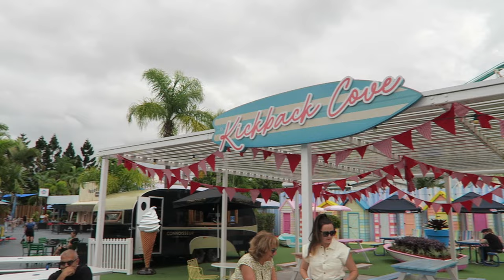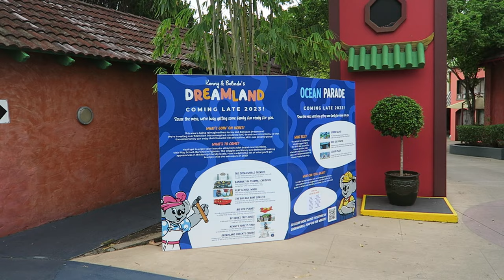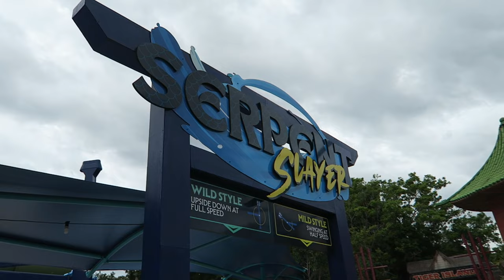Dreamworld Off-Ride Footage, Gold Coast Theme Park | Non-Copyright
Dreamworld is a large theme park in Gold Coast, Australia.  This park has a strong case as the most complete in the region.  It is the most ride-heavy park while also featuring an underrated zoo and a full-fledged water park in WhiteWater World.

0:00- Park Skyline
0:21- Park Entrance
0:35- Lego Store
0:44- Entry Plaza
0:52- Sky Voyager (Brogent Flying Theater)
1:23- Main Midway
1:43- Steel Taipan (Mack Multi-Launch Coaster)
4:39- SBNO Ride
4:47- Motocoaster (Intamin Motorbike Coaster)
6:07- Giant Drop (Intamin Drop Tower)
6:28- Main Street
6:39- Claw (Intamin Frisbee / Gyro Swing)
7:17- Ocean Parade
7:30- Tail Spin (Gerstlauer Sky Fly)
8:14- Shockwave (Zamperla Disko Coaster)
8:50- Gold Coaster (Arrow Multi-Looper)
10:31- WhiteWater World (Water Park)
11:12- Kenny & Belinda's Dreamland (Children's Area)
11:39- Escape Coaster (Vekoma Junior Inverted Coaster)
12:37- Candy Flyer (Zamperla Kite Flyer)
12:50- Belinda's Tree House (Play Area)
13:02- Bananas in Pyjamas Carousel (Merry-Go-Round)
13:17- Soaring Swing (Swings)
13:35- Serpent Slayer (Zamperla Air Race)
14:06- Dreamworld Dodgems (Bumper Cars)
14:29- Rocks
14:40- Dingos
15:05- Dingo Encounter
15:15- Emu
15:34- Vintage Cars (Antique Cars)
15:56- Crocodiles
16:08- Bilby Encounter
16:22- Koalas
16:51- Koala Cuddle
17:19- Tree Kangaroo
17:51- Kangaroos
18:20- Dreamworld Express (Train)
19:05- Pond